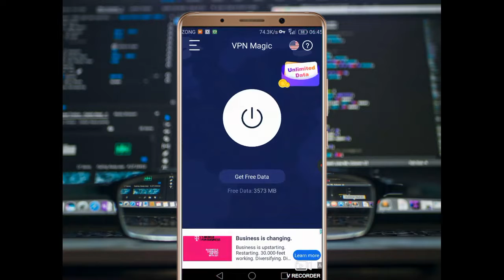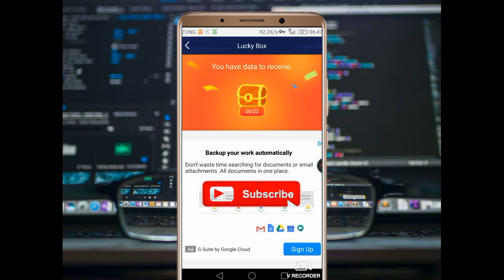Magic Vpn pe Lucky Box Laane Ka Method